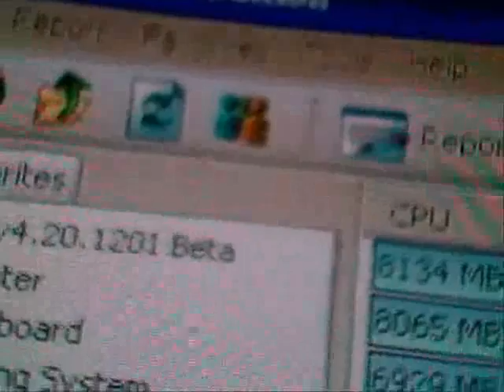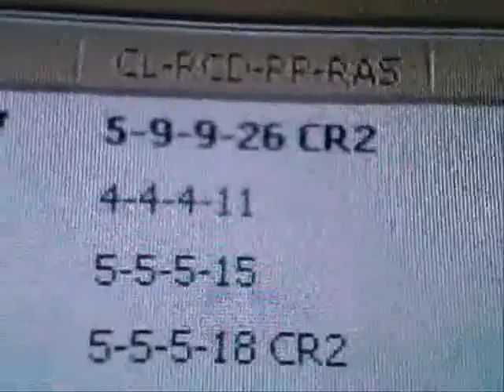DDR2 1066mHz overclocked up to 1317mHz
Outperforms DDR3 1333